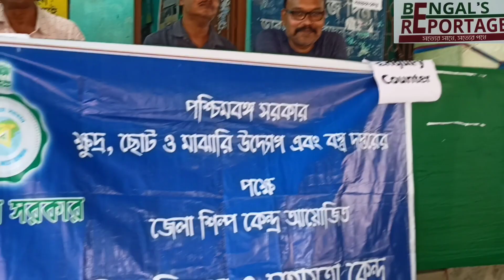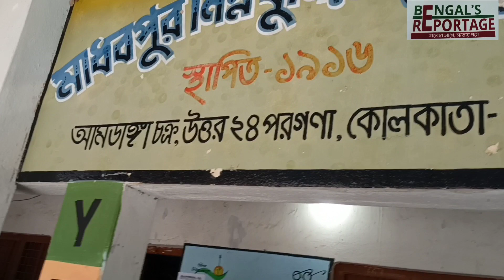সপ্তম দুয়ারে সরকার প্রকল্পের বাস্তবায়নে বেড়াবেড়িয়া পঞ্চায়েত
NEWS # 7th DUYARE SARKAR BERABERIA PANCHAYAT AMDANGA NORTH 24 PARGANAS আজ উত্তর চব্বিশ পরগণার আমডাঙার _বেড়াবেড়িয়া পঞ্চায়েতের ছারুহাট সিদ্ধেশ্বরী এফ. পি বিদ্যালয় এবং #মাধবপুর নিম্ন বুনিয়াদী বিদ্যালয়ে অনুষ্ঠিত হল সপ্তম দুয়ারে সরকার প্রকল্প। বিরোধী শিবিরের মত বৃষ্টির আচরণকে তোয়াক্কা না করে ছুটে আসছেন মমতা বন্দ্যোপাধ্যায়ের জনকল্যাণমুখী সংস্কারের আস্বাদ পাওয়া সহায় - অসহায়., মধ্যবিত্ত - নিম্নবিত্ত, রাম - বাম - আম - সকলেই এবং পরিষেবা দিচ্ছেন বিরোধীদের হিট - লিস্টে থাকা মমতা - সরকার এবং তৃণমূলীরা। " মুখে মারিতং বাত" এ যে মমতা বন্দ্যোপাধ্যায় বিশ্বাসী নন, বরং " কর্মই ধর্ম" নীতিতে তিনি যে বিশ্বাসী, তার সাক্ষ্য বহন করছে সপ্তম দুয়ারে সরকার প্রকল্পের বাস্তবায়ন। বিস্তারিত জানতে চোখ রাখুন# Bengal's Reportage এর ক্যামেরায় ।